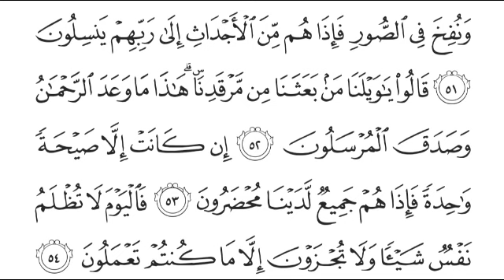S36:E14 Quran Tafseer Surah Yaseen By Maulana Abdul Aleem Khateeb Nadvi (Ayat 51 to 54)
16/05/1444 Quran Tafseer After Fajar Namaz Jamia Masjid Bhatkal , Karnataka, India.